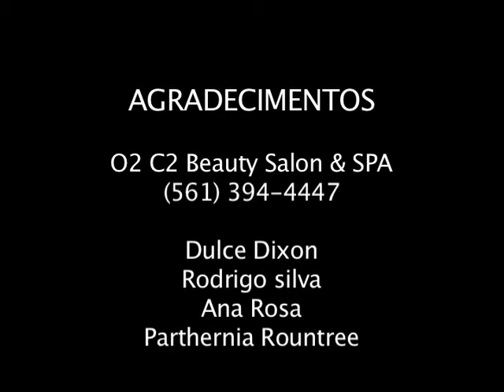Corrida Maluca 08-09 #4/9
Produced by RIT TV USA
Directed by Roberto Ciantelli
Edited by Jezz Wit (JW)